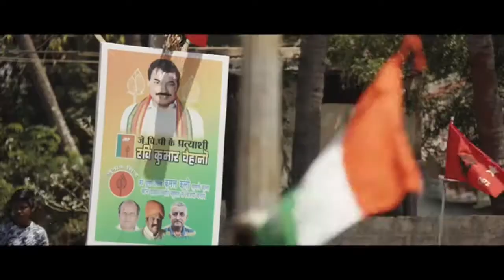ഇവിടെയൊക്കെ അതിനും വലിയ കള്ളന്മാർ ഉണ്ടടാ /Mango Pickle